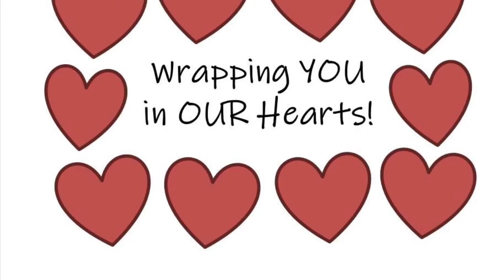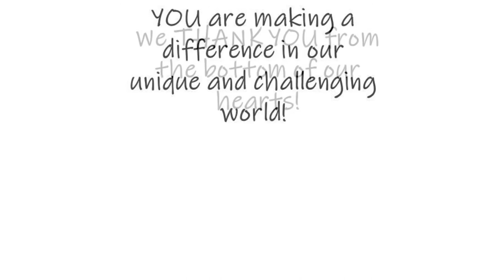Thanks to all who serve during the COVID 19 period!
Friends group-Wrapped in Hearts-communicate their thanks for those who serve during these unprecedented times! ❤️